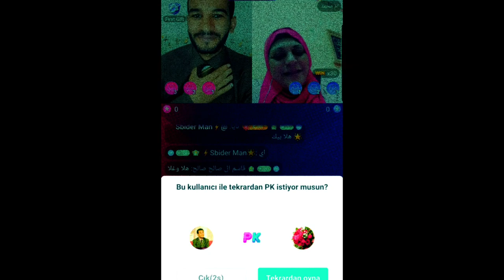|| شاهد روشتة علاج التوتر النفسي مع د.أحمد الدهشان